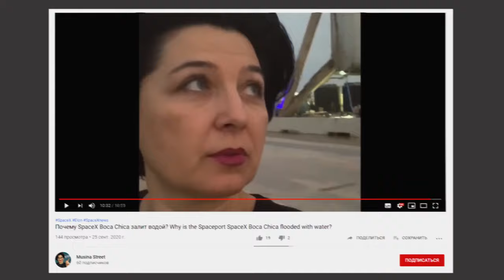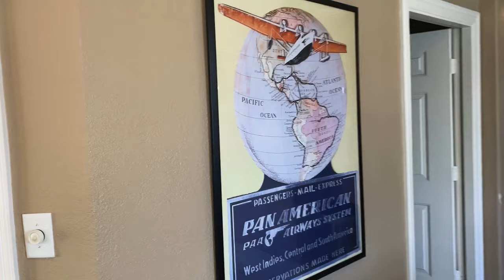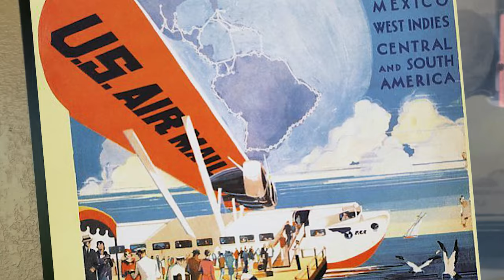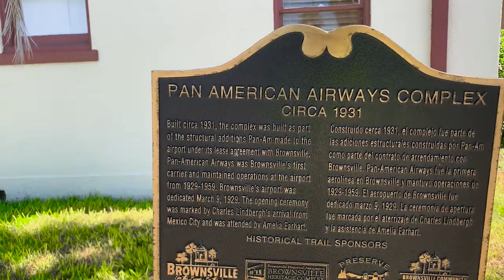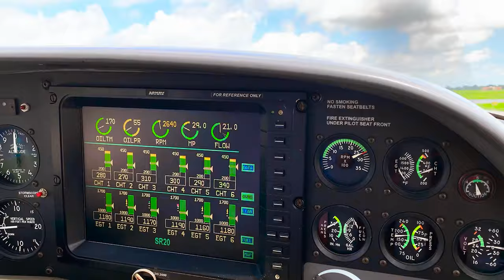Увидеть Космодром SpaceX Boca Chica c высоты птичьего полета! Flying over SpaceX Boca Chica..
Всем привет!
Сегодня вас ждет уникальный Шанс - увидеть Космодром SpaceX Boca Chica c высоты птичьего полета!

Из этого видео вы узнаете:

00:02 - приветствие Татьяны Мусиной.
00:35 - птицы над  космодромом SpaceX...
00:58 - главное - захотеть!
01:25 - приглашение в полет над SpaceX!
01:36 - первый офис Pan American Airways в городе Brownsville.
01:48 - история Pan American Airways.
02:18 - аэропорт Brownsville -  "воздушные ворота" США в Южную Америку.
03:01 - первый тренировочный центр пилотов Pan American Airways.
03:08 - почему были созданы первые навигационные приборы?
04:29 - Executive office, "история" в картинках.
06:07 - историческое место аэропорта.
06:52 - Полетели!
07:53 - Port of Brownsville.
08:01 - Космодром SpaceX Boca Chica!
Наслаждаемся красотой!

Welcome to MUSINA Street!
I live here - Tatiana Musina - and all my Family (and cats too :)). This is our Street. Our World. Our Treasure!
I hope our videos inspire you to find your Dream Street!

Добро пожаловать на MUSINA Street!
Здесь живу я — Татьяна Мусина и вся моя Семья (и кошки тоже:)). Это - наша Улица. Наш Мир. Наше Сокровище!
Я надеюсь, что наши видео вдохновят вас найти свою Улицу Мечты!

MUSINA Street знаменита:
 🎹  Музыкальной школой
 🏝  Путешествиями на остров South Padre Island (SPI)
 🚀  Репортажами с космодрома SpaceX
 🐱 Историями про Абиссинских кошек
 🕰  Красивым антиквариатом
 🎣  Азартной рыбалкой
 🌺  Идеями флористического дизайна
👨‍🍳   Веселыми кукинг-классами Русской и Мексиканской кухни.